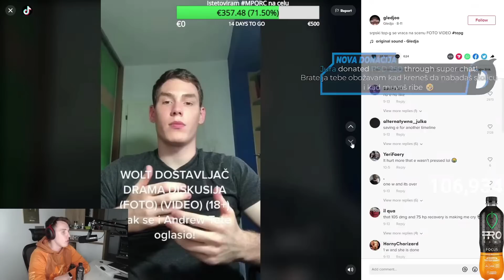CHODA OTVARA SKOLU MUVANJA RIBA?!